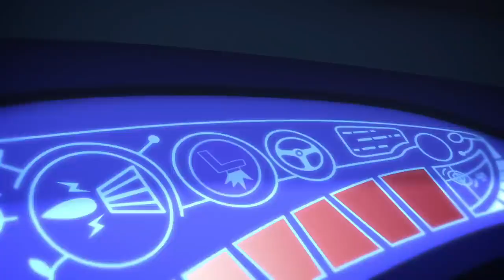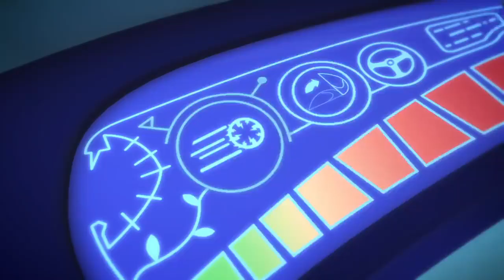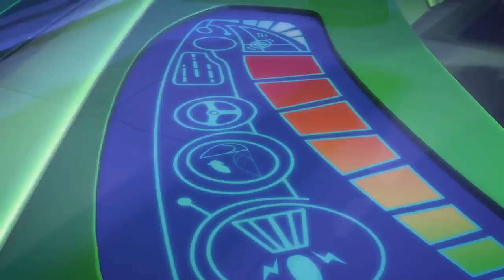PJ Masks Deutsch 💙Catboys Wunder-Fahrrad | Cartoons für Kinder